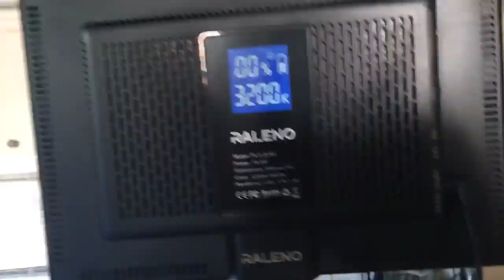RALENO Led Video Light, Camera Camcorder Photo Light Panel Review, Adjustable light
👉 Amazon USA